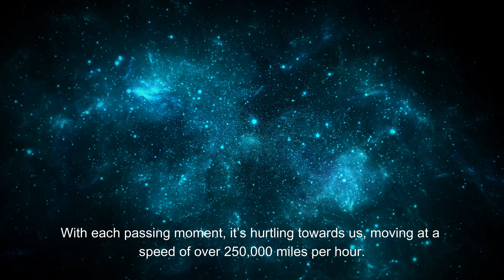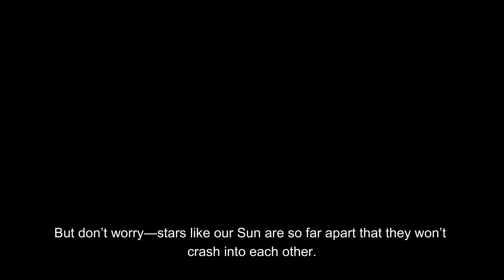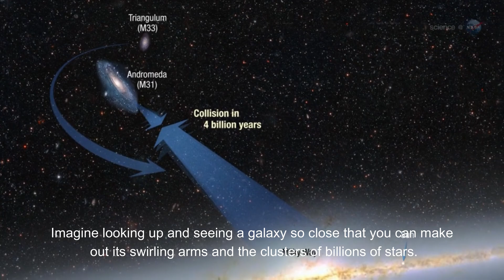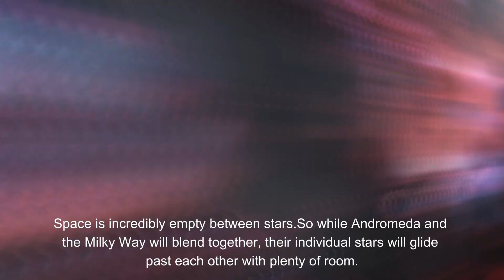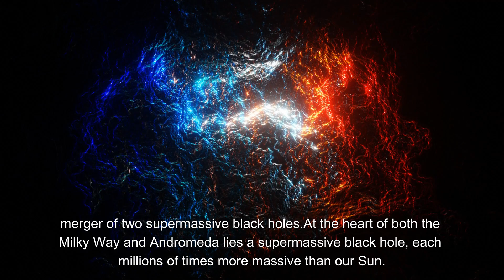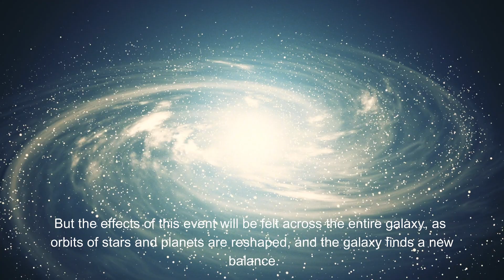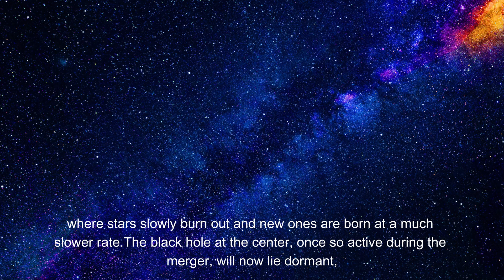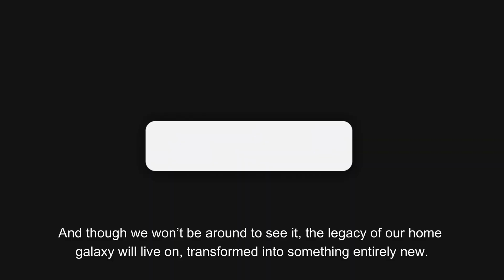Andromeda Is Coming: The Milky Way Collision Explained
What happens when two massive galaxies collide? In this video, we take you on an incredible journey through time, exploring the future collision between the Milky Way and Andromeda galaxies. Discover how these two cosmic giants will slowly merge over billions of years, creating a new galaxy called Milkomeda. From stunning views in our night sky to the dramatic dance of black holes and the quiet calm that follows, this video reveals every stage of this epic transformation. Join us as we explore the mysteries of the universe, and find out what our cosmic neighborhood might look like 10 billion years from now. 🌌✨

What do you think will happen when Andromeda and the Milky Way collide?